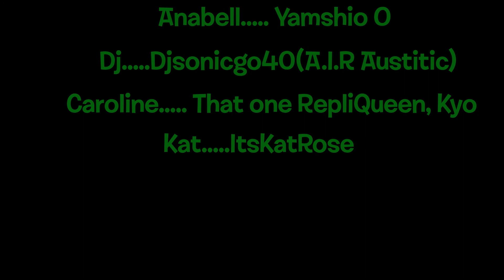Sonic Oc character Sailor Scouts Transformation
Here's Me, Kat, Dj, Caroline, and Anabell transfoming as sailor scouts.

Kat: Moon prism power(sailor moon)
Anabell: Sailor Mercury
Dj: : Sailor Mars
Ryan(me): Sailor Jupiter
Caroline: Sailor Venus

Credits: TYCHEざい (tried to ask, but didn't responded)